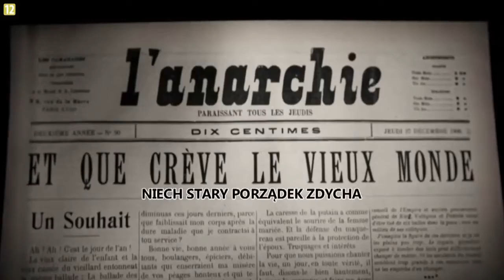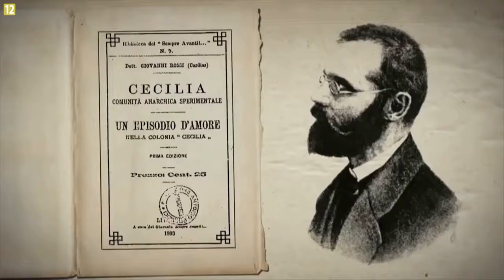Tęczowe komuny powielają stare, znane upadłe i odrzucone idee lewicy.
Lewicowe komuny powielają stare, znane upadłe i odrzucone idee. Cały czas powtarzają te same utopie, często nie wiedząc że to już było i doprowadziło do wielu tragedii. Ignoranctwo i nieuctwo szkodzi. Zwłaszcza młodzi ludzie nie wiedzą, że powtarzają głupoty poprzednich pokoleń.